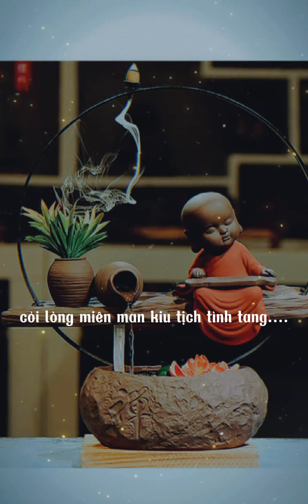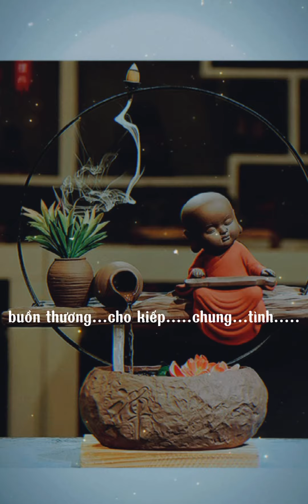Tiếng đàn là tiếng lòng tôi